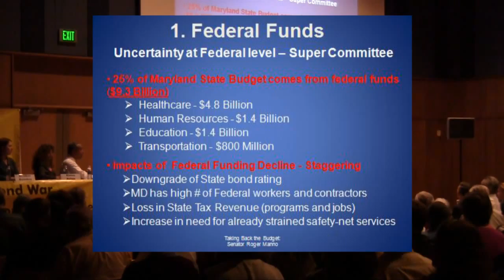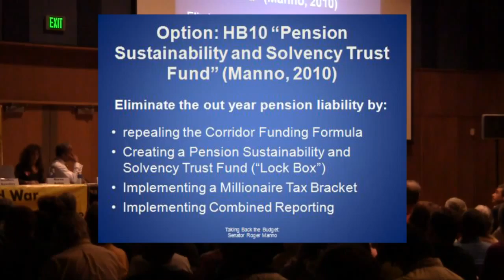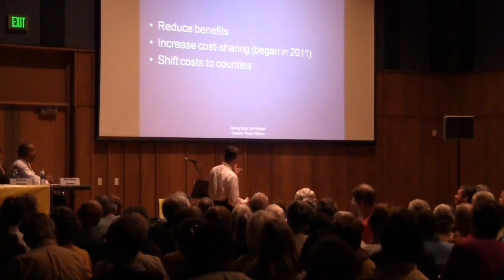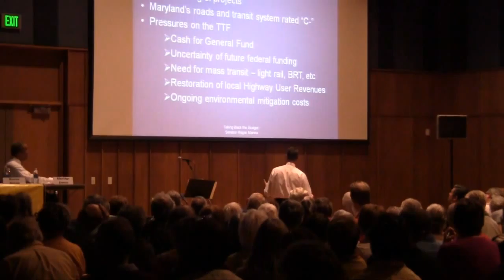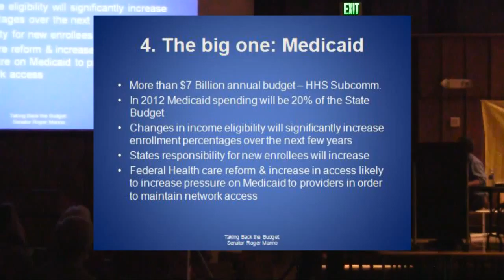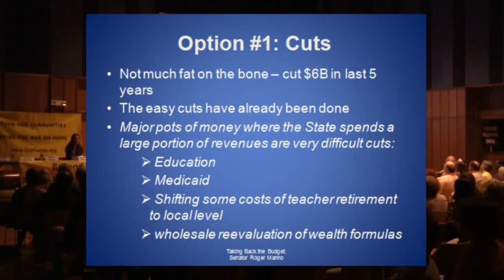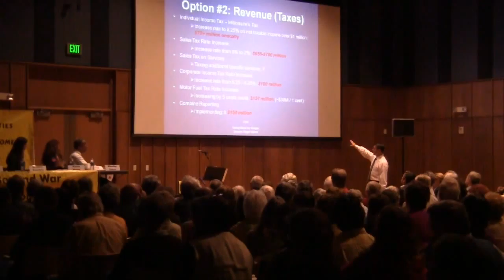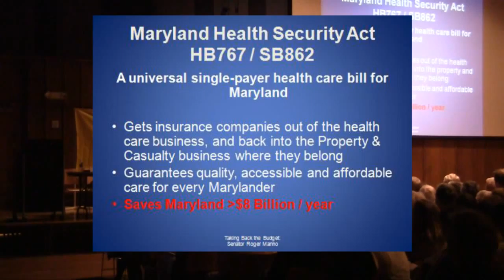Roger Manno speaks at "Taking Back the Budget Debate" Town Hall (part II), 9/20/11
State Senator Jamie Raskin, State Senator Roger Manno, Dr. Heather Boushey (CAP), and Karen Dolan (IPS) spoke at a Town Hall meeting organized by "Fund Our Communities, a coalition seeking to forge a change in our nation's priorities, away from war and militarism and towards peace and social justice.  Credit: "Fund Our Communities,"

(This is version 2 of this video, featuring slideshow inserts)